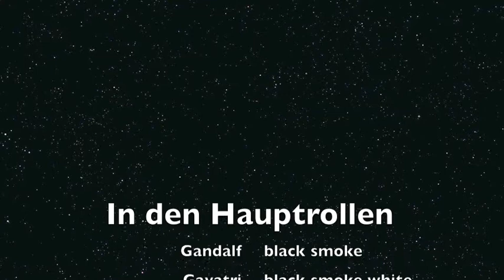Kitten Crazy Time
Maine Coons von Theresienfeld:
Unser G-Wurf, 7 Wochen alt, beim toben.